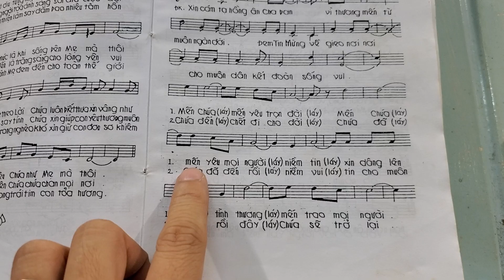Cảm Tạ Hồng Ân - (Nhập Lễ)